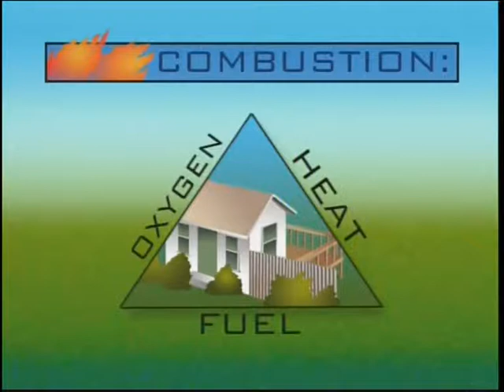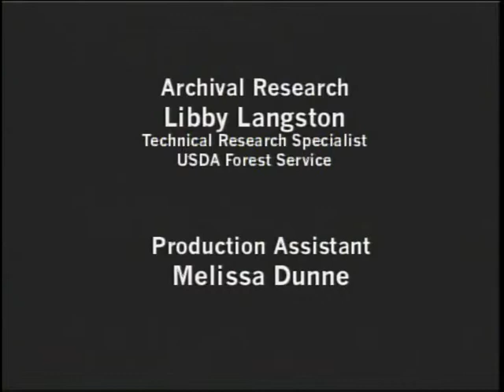Wildfire! Preventing Home Ignitions - Firewise Madera County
"Wildfire! The video covers a lot in a short time including how fire behaves, dispelling many myths about wildfire home ignitions, and defines what is the home ignition zone, that homes are fuel and your neighbors home is too, and how you can prepare your home ignition zone for fire, or wildfire. Many subdivisions are high density or high enough density to create large areas of overlapping home ignitions zones. This makes preparation for preventing home ignitions a team community effort.

Firewise Madera County is the County of Madera's Firewise Communities USA program. The County of Madera is in the central California and Eastern Madera County includes the Central Sierra Nevada mountains and forests.

Through the National Fire Protection Association (NFPA) Firewise Communities USA program, Firewise Madera County aims to educate and empower Madera County homeowners to prepare for the inevitable catastrophic wildfire. Saving lives and property from wild fire through community outreach and education is the goal.

Preventing home ignitions is especially important for homes in the Wildland Urban Interface, that is, homes adjacent to public wild lands. These homes are more at risk from wildfire, and pose a greater risk of causing wildfire. The program works in collaboration with the Madera County Community Wildfire Protection Plan targeting specific communities and goals to save lives and property from wildfire as well as with local agencies like the US Forest Service and Cal Fire.